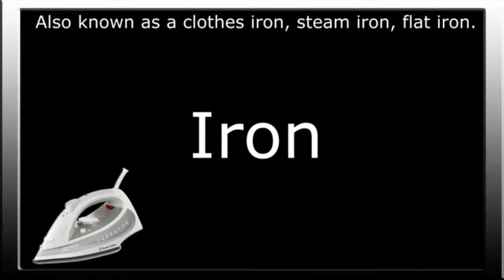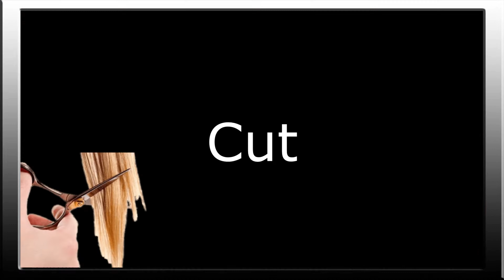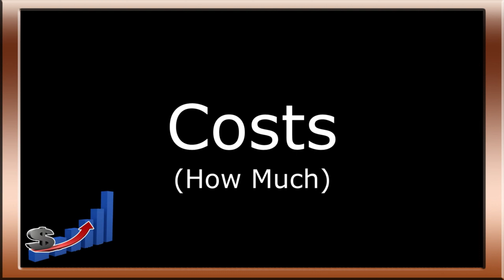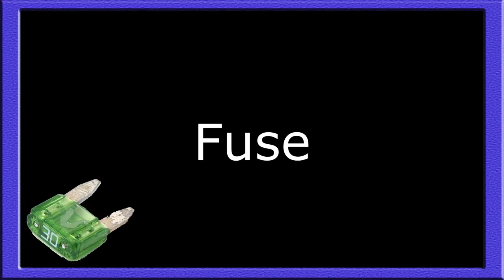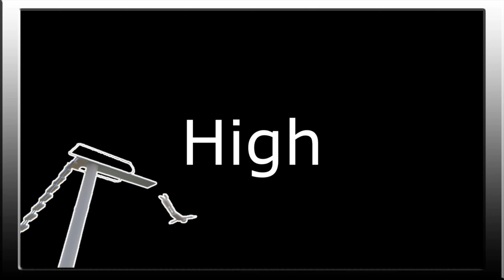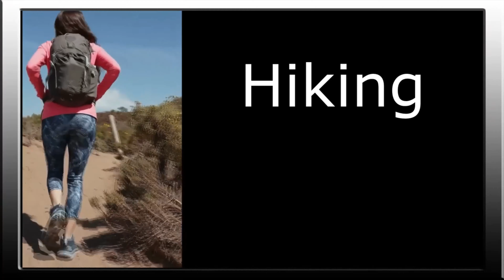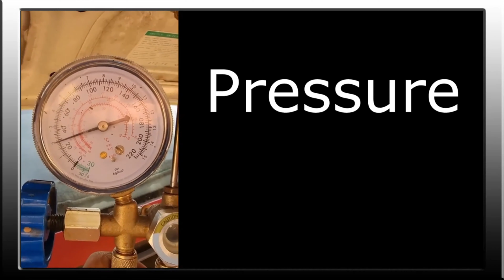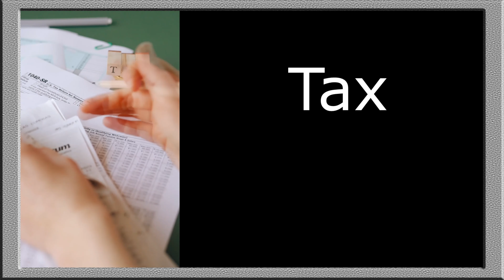Learn English Vocabulary. 15 Common Words All 52 Lessons Week 53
Learn Cebuano Fast with easy to follow vocabulary lessons.

First I will share word for word as stage one. Learning like a baby.
Stage two will be two or three word phrases / sentences. Learning like a toddler.
Stage three will be how to ask or reply to others. Advanced Learning.
I am also learning while I make this. I found it's easier and faster to learn
this way and others may find my way better for them also.